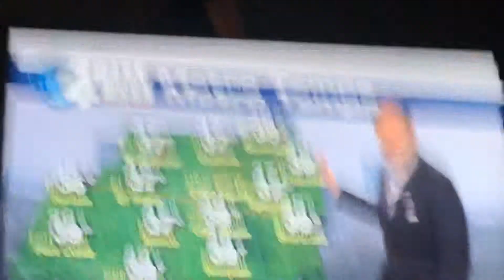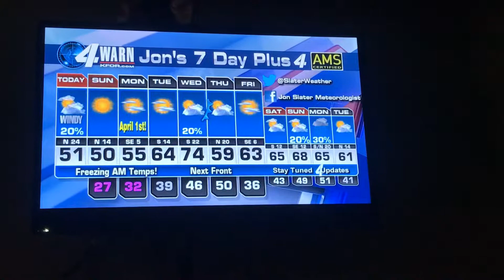Jon Slater Weather 8am Saturday, March 30th.